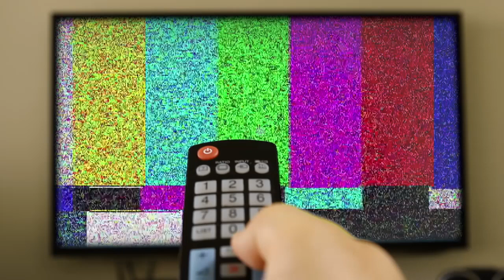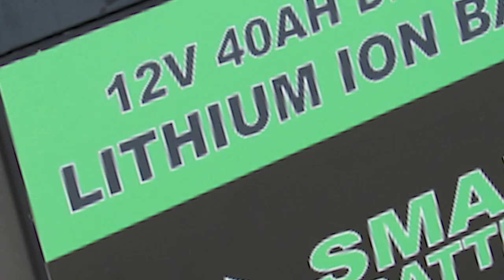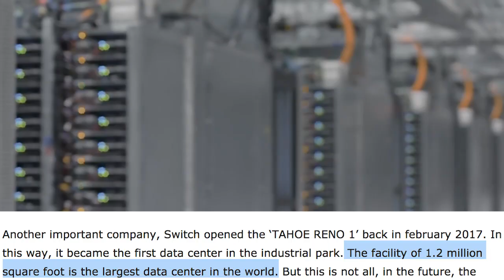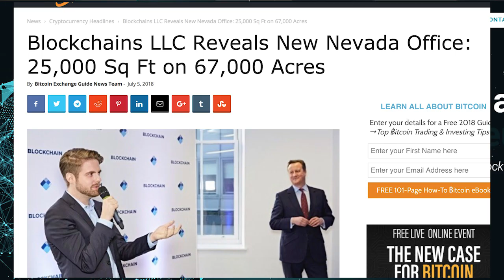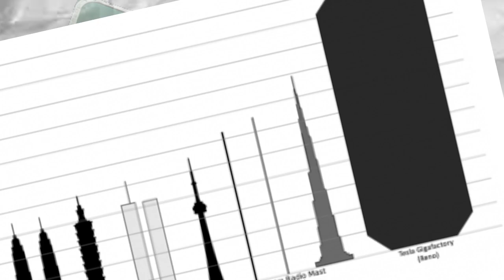Reno is Blowing Up!